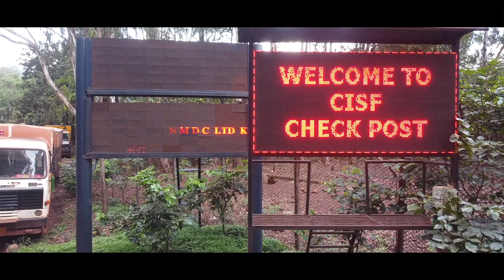Aerial View NMDC Limited, Donimalai.